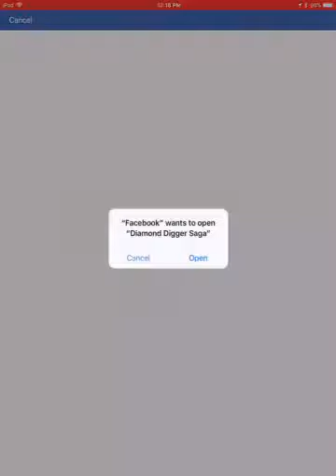Diamond digger 2018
I can’t believe it took me so long to figure out I can record myself playing games on my iPad Air even after watching videos of people recording stuff on their iPhones or iPads.